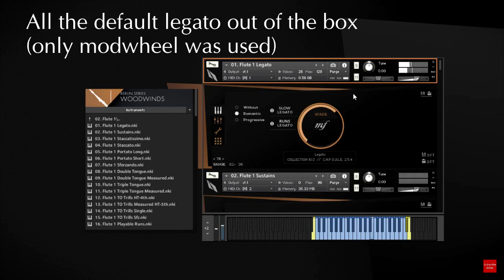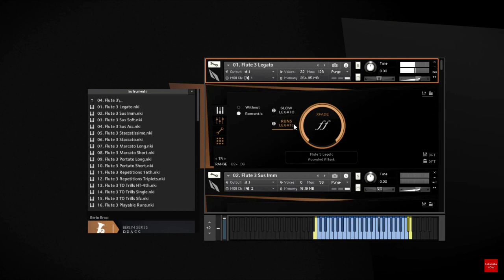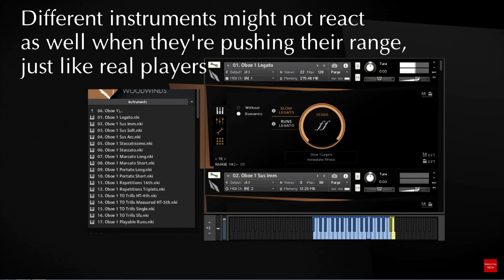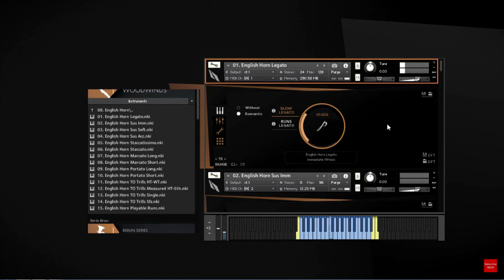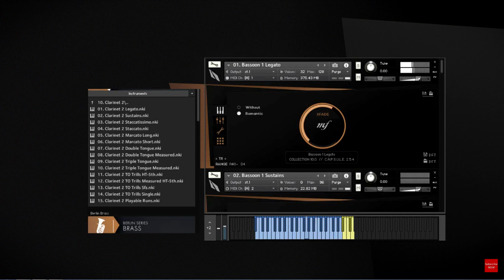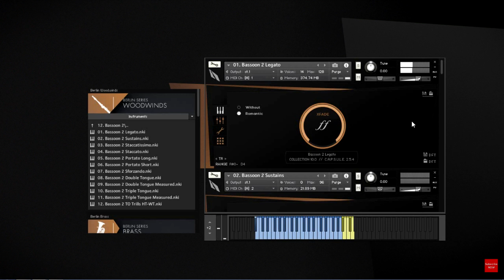Berlin Woodwinds (Revive) Legato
Berlin Woodwinds Revive Legato test

Here is a comparison made by Casiquire from VI forum.

This shows how different instruments in this library react to the same midi file, only mod bar is used.
Some close mics were added,

0:00 Flute 1 legato
0:35 Flute 2 legato
1:09 Flute 3 legato
1:43 Alto flute legato
2:17 Oboe 1 legato
2:51 Oboe 2 legato
3:25 English Horn legato
3:59 Clarinet 1 legato
4:33 Clarinet 2 legato
5:07 Bassoon 1 legato
5:43 Bassoon 2 legato